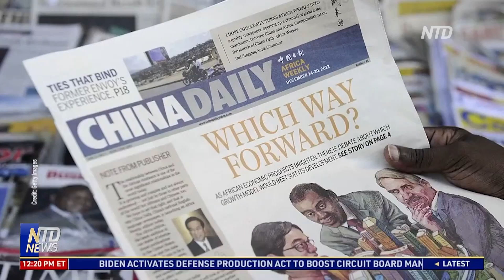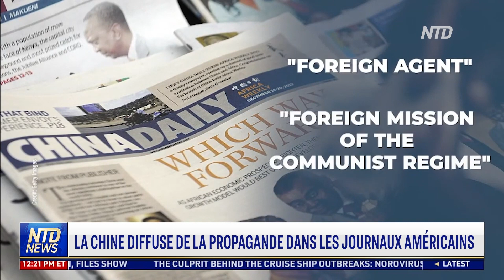La Chine diffuse de la propagande dans les journaux américains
Bien que le gouvernement américain ait les yeux rivés sur la Chine, Pékin continue d'user de stratagèmes pour influencer les Américains. L'une de ses tactiques les plus récentes est l'infiltration des médias nationaux américains.